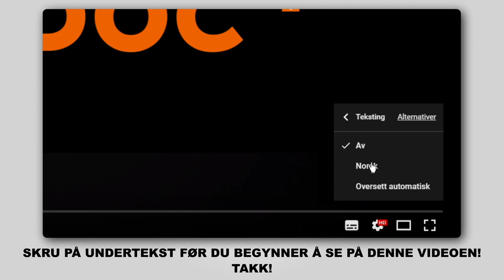Hvordan bytte bak støtdemper der på MERCEDES-BENZ B200 (W245) [AUTODOC-VIDEOLEKSJONER]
Hvordan bytte bak støtdemper på MERCEDES-BENZ B200 (W245) 2.0 Hatchback 2005–2011 [AUTODOC-VIDEOLEKSJONER]

Støtdemper for kjøretøyet MERCEDES-BENZ A-Class (W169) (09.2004–06.2012) bør som regel erstattes i én og samme prosedyre. Det er imidlertid noen små forskjeller, på grunn av spesifikke egenskaper ved kjøretøyets design.

🛠️ Verktøyene du trenger for å erstatte bak støtdemper:
- stålbørste
- WD-40 spray
- bremserens
- kobberpasta
- kombinøkkel nr. 16
- pipenøkler nr.16
- pipenøkler nr.17
- hjulpipe №Н12
- skrallenøkkel
- momentnøkkel
- støtdemperverktøy №DD6
- brekkjern
- hydraulisk transmisjon jekk
- stoppekloss